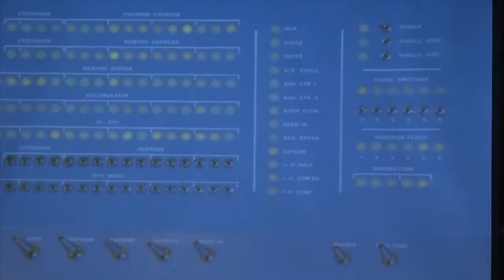A conversation with John Romero and Steve Russell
A keynote from IndieCade 2012.

Steve Russell is an American programmer and computer scientist most famous for creating Spacewar!, one of the earliest videogames, in 1961 with the fellow members of the Tech Model Railroad Club at MIT working on a DEC Digital PDP-1. (Source: Wikipedia)

John Romero is a director, designer, programmer, and developer in the video game industry. He is best known as a co-founder of id Software and was a designer for many of their games, including Wolfenstein 3D, Dangerous Dave, Doom and Quake. (Source: Wikipedia)